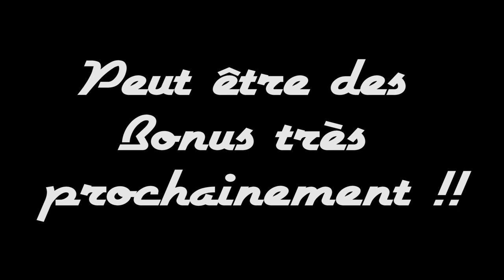SPACE FARMERS - LES JEUX RANDOMS : LE MEILLEUR JEU DE L'ANNÉE [FR]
Yo bande de Roger c'est Le Matt et on se retrouve avec Exa pour un nouveau jeu random rigolo : Space Farmers. Achète ton jeu moins cher ici !
Bonne vidéo !